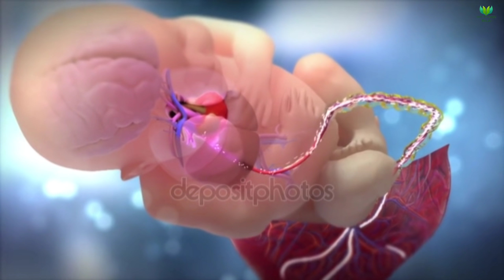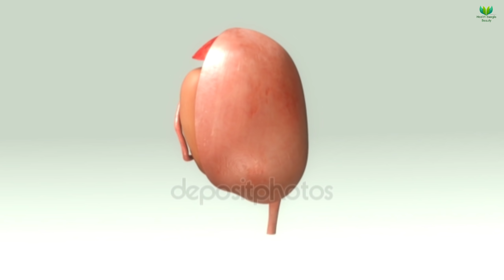১৬ই মে চন্দ্রগ্রহণ কোন সময় হবে? || গ্রহণের সময় গর্ভবতীদের কোন নিয়মগুলো মানতে হবে? || Lunar eclipse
১৬ই মে চন্দ্রগ্রহণ কোন সময় হবে? || গ্রহণের সময় গর্ভবতীদের কোন নিয়মগুলো মানতে হবে? || Lunar eclipse || ১৬ই মে সোমবার চন্দ্রগ্রহণের ভারতীয় সময় || ১৬ই মে সোমবার চন্দ্রগ্রহণের বাংলাদেশের সময় || গর্ভবতীদের উপরে গ্রহণের প্রভাব || 2022 lunar eclipse during pregnancy || 16th may 2022 lunar eclipse timing || Health Bangla Beauty